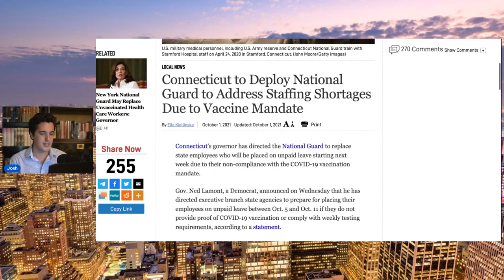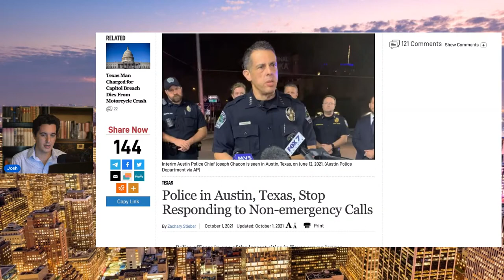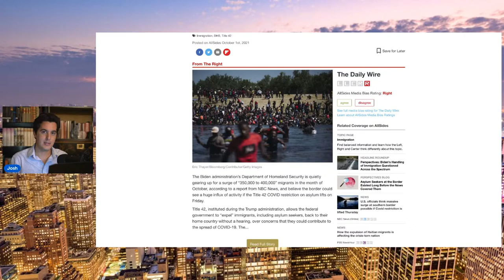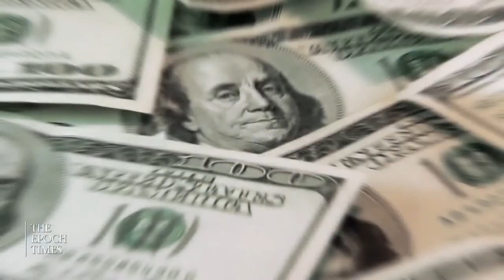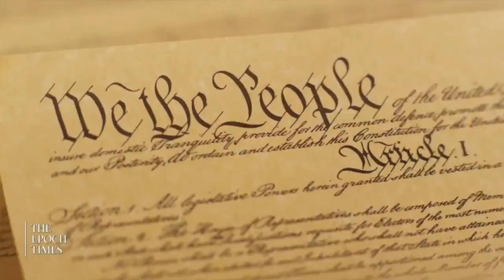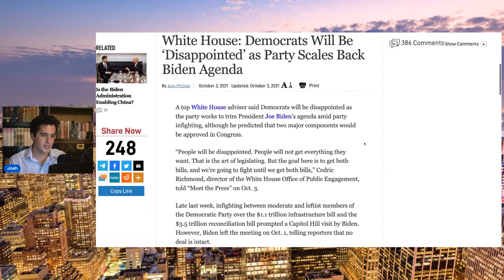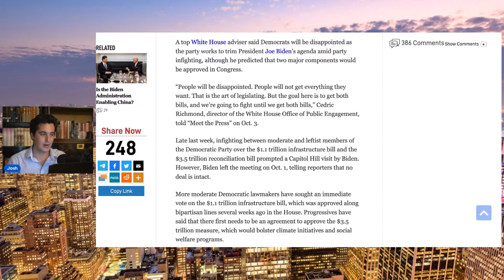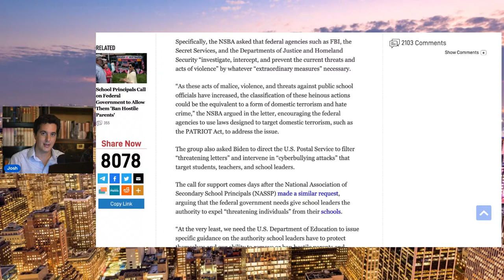Live Q&A: National Guard Begins Filling Gov Roles; Break In Democrat Party Over Spending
🔵Communism has a very dark past.

The National Guard will begin filling roles of state employees in Connecticut starting next week in order to fill the roles of employees placed on unpaid leave for not getting the vaccines. And in other news, Democrats are split over arguments on spending in both the proposed $1.1 trillion infrastructure bill and the $3.5 trillion reconciliation bill, as the federal government nears its debt ceiling and amid warnings of ongoing inflation. In this live Q&A with Crossroads host Joshua Philipp we’ll discuss these stories and others, and answer questions from the audience.

0:00 Intro
6:52 National Guard Taking Over Parts of Government
16:24 Police in Austin, Texas, Stop Responding to Non-emergency Calls
21:21 U.S. Officials Quietly Preparing For 350,000+ Migrant Encounters At Mexico Border
36:17 Q&A
56:29 White House: Democrats Will Be ‘Disappointed’ as Party Scales Back Biden Agenda
1:03:07 School Board Wants to Call Protesters “Domestic Terrorists”

Credits:
Getty Images